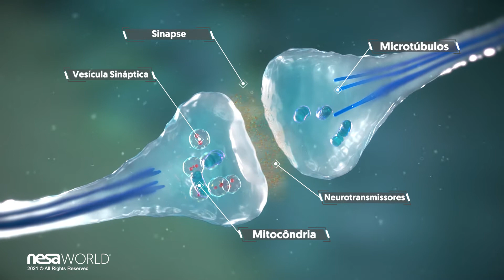Sinapse Neural e Microcorrentes NESA®. 2020 [PT🇵🇹] Feat. NESA WORLD®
Neuromodulação não invasiva Nesa; Uma nova fronteira de tratamento do sistema nervoso autônomo em fisioterapia

Raquel Medina-Ramírez1 *, Fabiola Molina-Cedrés2, Anibal Báez-Suárez2 e David Álamo-Arce1

1SocDig Research Group, Fisioterapia, University of Las Palmas de Gran Canaria, Espanha
2Fisioterapia, Universidade de Las Palmas de Gran Canaria, Espanha

* Correspondência para: Dra. Raquel Medina-Ramírez, Grupo de Pesquisa SocDig, Fisioterapia, Universidade de Las Palmas de Gran Canaria, Espanha.

Raquel Medina-Ramírez, et al. Este é um artigo de acesso aberto distribuído sob a Licença de Atribuição Creative Commons, que permite o uso irrestrito, distribuição e reprodução em qualquer meio, desde que o trabalho original seja devidamente citado.

Recebido: 06 de julho de 2021
Publicado: 21 de julho de 2021

Na década de 1920, nenhum cientista sugeriu que a vida pudesse ser eletricamente orientada, a partir das descobertas de Hodgkin et al. (1964) [1] foi demonstrada a existência de potenciais de ação dos nervos, além disso demonstraram que os impulsos elétricos poderiam ser coordenados por um sistema nervoso central pela existência de canais iônicos. Sessenta anos depois, a aplicação da eletricidade na medicina foi potencialmente desenvolvida e é um campo em crescimento contínuo. O desenvolvimento de um novo aplicativo de microcorrente denominado NESA dá um passo adiante no campo da medicina física. É uma neuromodulação com capacidade global, ou seja, atua modulando ações como impulsos ortodrômicos que ativam as vias inibitórias descendentes, mecanismos de regulação aferente e regulação eferente dos sistemas neuromoduladores [2].

A neuromodulação não invasiva Nesa é baseada em um tratamento superficial por meio de microcorrente elétrica, que é regido pela lei de Wilder e hormesis [3]. Ele produziu sensações imperceptíveis através de áreas de baixa impedância pelo dispositivo NXsignald. Esse tratamento é baseado na aplicação de uma corrente bifásica de baixa frequência com parâmetros inferiores à eletroterapia convencional [4,5]. Sua intensidade varia de 0,1-1 miliamperes e a frequência de 1,14 a 14,28 Hertz. Todos esses parâmetros flutuam determinados pelos programas do aparelho NXsignal, exceto a voltagem, que o terapeuta pode escolher entre 3 ou 6 volts.

A entrada é gerada e introduzida no circuito elétrico do paciente por meio de 24 semieletrodos, localizados nas terminações nervosas distais das mãos e dos pés, e um eletrodo direcional. A posição anatômica desses semieletrodos é a chave para a eficácia do tratamento, pois localizou áreas de baixa impedância. Cada seis semieletrodos são unidos para formar um único eletrodo, sendo o número total de eletrodos quatro, um para cada extremidade. O algoritmo elétrico gerado pelo dispositivo é introduzido no corpo por meio do contato metálico dos semieletrodos com a pele limpa. Uma série de estímulos ou entradas intermitentes e cíclicas entra pelas zonas de baixa impedância fornecidas pelas terminações nervosas nessas áreas. Uma vez que o estímulo é introduzido no corpo, as vias nervosas autonômicas poderiam servir como meio de propagação, convergindo para o eletrodo direcionador, que desempenha a função de um eletrodo direcional

Atualmente, alguns estudos preliminares têm mostrado evidências em termos de dor nevrálgica e sistema nervoso autônomo, por exemplo, para a Síndrome de Sudeck [6] ou dor no trigêmeo [7]. Um ensaio clínico randomizado em bexiga hiperativa também está em desenvolvimento (Clinical Trials Code-NCT04120545). Além disso, efeitos no campo da neurologia também têm sido estudados, como esclerose múltipla [8] e acidentes vasculares cerebrais [9], onde a qualidade de vida do paciente tem apresentado melhora. No entanto, uma das linhas com grande potencial é o campo das ciências da saúde, onde um estudo experimental demonstrou melhorar a qualidade do sono em jogadores de basquete após serem tratados com neuromodulação NESA (artigo no prelo). Além disso, outros estudos piloto mostraram uma diminuição das ondas cerebrais alfa após o tratamento com neuromodulação NESA e pode provocar melhora na concentração [10].

É nosso dever, como fisioterapeutas e cientistas, comunicar os avanços da tecnologia de neuromodulação NESA transversal aos campos da fisioterapia, medicina e psicologia. Talvez estejamos abrindo uma nova fronteira em disfunções relacionadas ao sistema nervoso autônomo.